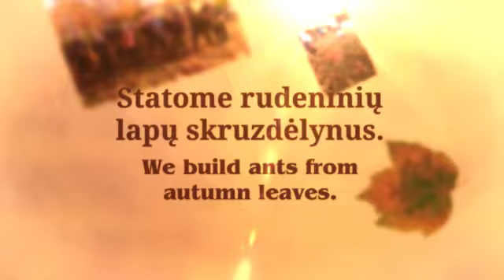Golden Autumn in Lithuania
Veikla tarptautiniame eTwinning projekte „Colors of autumn. Rudens spalvos“.